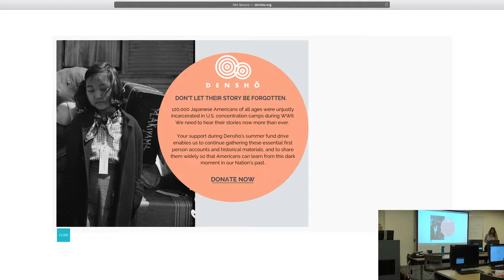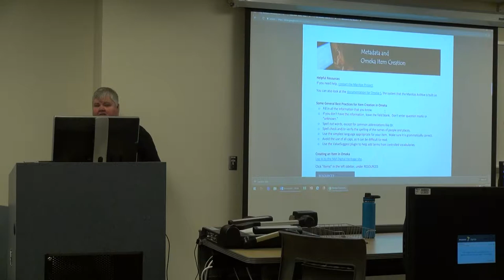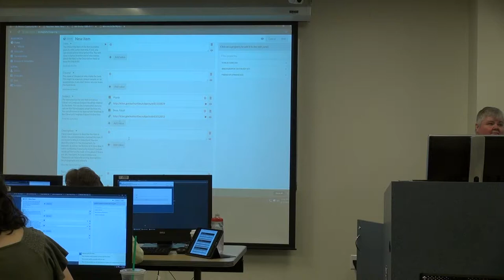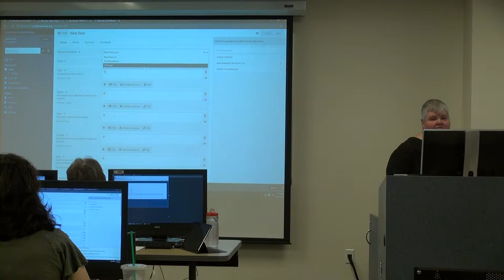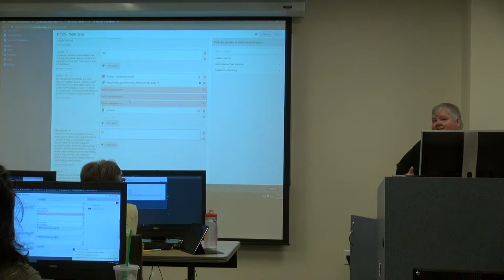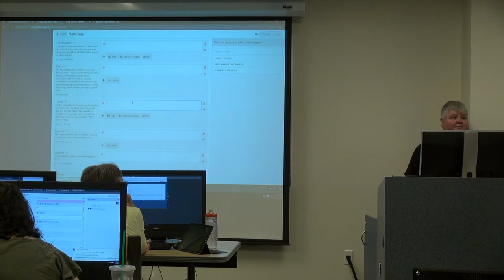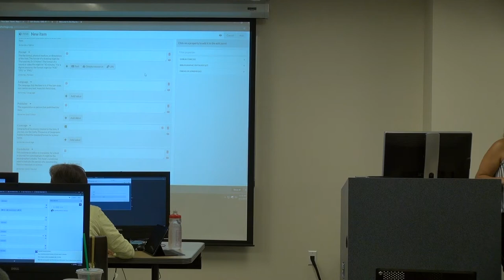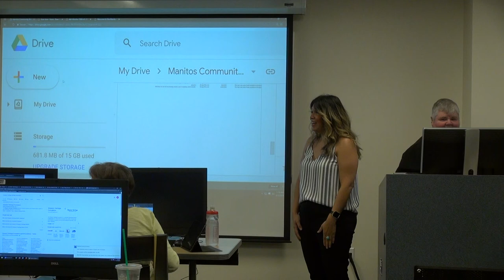Manitos Community Memory Workshop: Omeka Live Demo, Dublin Core, Custom Ontologies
Omeka-S and digitization workshop at the University of New Mexico to train librarians, archivists and community members in building a digital archive. UNM's Dr. Margie Montanez and Amy Winter presenting on thinking critically about metadata.